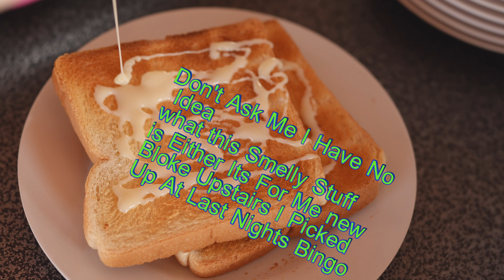Squeezing Fruits And Knitting At Dawn